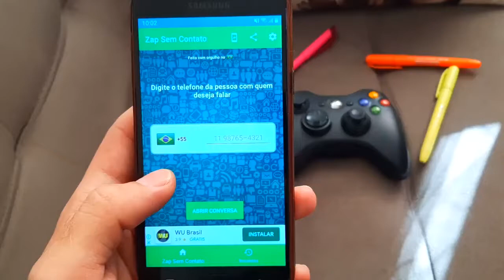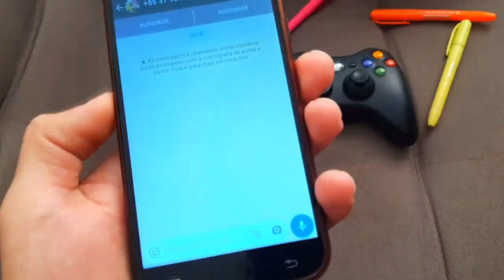COMO ENVIAR MENSAGEM NO WHATSAPP SEM ADICIONAR O NÚMERO DA PESSOA NA AGENDA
Neste vídeo eu mostro como mandar mensagem para um contato sem adicionar na agenda. É bem simples e fácil. Você envia mensagem no whatsapp sem adicionar o contato, sem salvar o número, conversa sem adicionar, sem salvar.